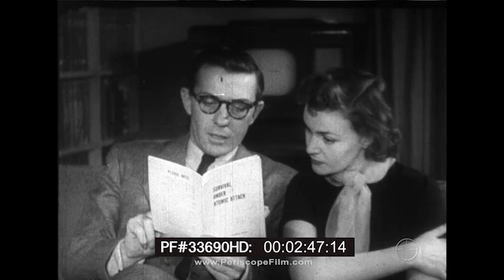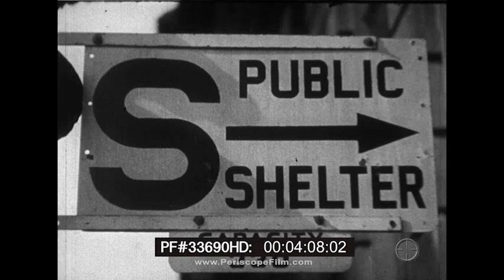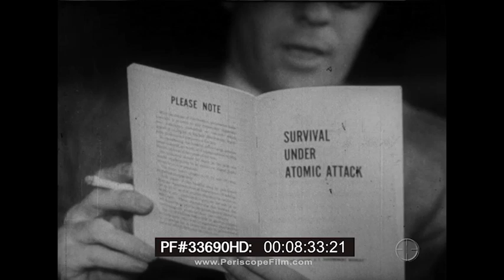Survival Under Atomic Attack 1951 NUCLEAR BOMB SHELTER FILM 29180 HD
Created by the U.S. Government, "Survival Under Atomic Attack" explains the dangers of the atomic bomb, the effects of radiation and how to protect oneself if caught in the open or in the home.  The film was made in the era before the hydrogen bomb made nuclear survival impossible. Survival Under Atomic Attack was also the title of an official United States government booklet released by the Civil Defense Office. Released at the onset of the Cold War era, the book and pamphlet were in line with rising fears that the Soviet Union would launch a nuclear attack against the United States, and outlined what to do in the event of an atomic attack.

Four of the "myths" examined in the film are:

Atomic Weapons Will Not Destroy The Earth
Atomic bombs hold more death and destruction than man ever before has wrapped up in a single package, but their over-all power still has very definite limits. Not even hydrogen bombs will blow the earth apart or kill us all by radioactivity.

Doubling Bomb Power Does Not Double Destruction
Modern A-bombs can cause heavy damage 2 miles away, but doubling their power would extend that range only to 2.5 miles. To stretch the damage range from 2 to 4 miles would require a weapon more than 8 times the rated power of present models.

Radioactivity Is Not The Bomb's Greatest Threat
In most atom raids, blast and heat are by far the greatest dangers that people must face. Radioactivity alone would account for only a small percentage of all human deaths and injuries, except in underground or underwater explosions.

Radiation Sickness Is Not Always Fatal
In small amounts, radioactivity seldom is harmful. Even when serious radiation sickness follows a heavy dosage, there is still a good chance for recovery.